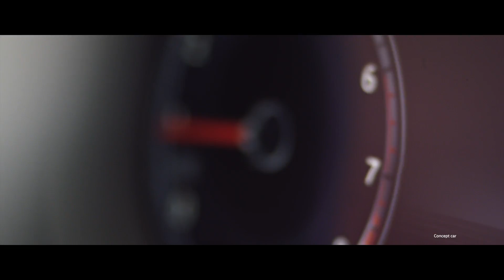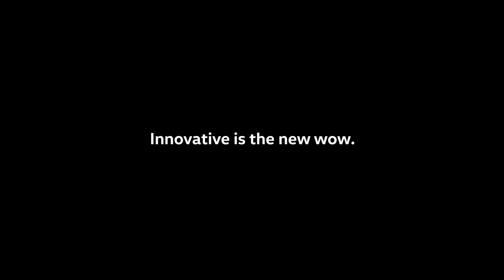Nový Tiguan je tu!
Väčší a schopnejší v teréne, technologicky na úrovni Passatu. Vychutnajte si to s nami.